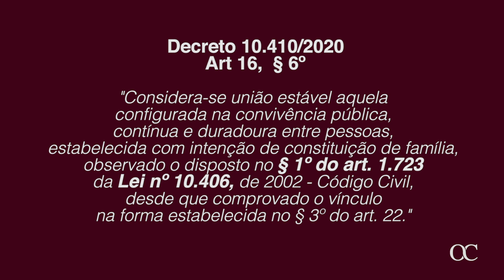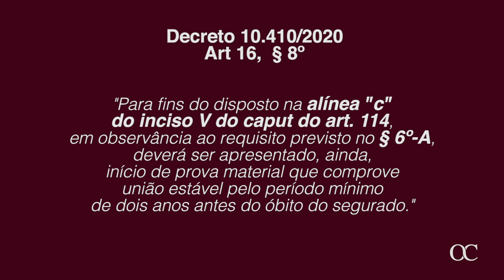FICOU MAIS FÁCIL COMPROVAR UNIÃO ESTÁVEL NO INSS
A grande luta para se comprovar a existência de união estável no INSS, para fins de recebimento de Pensão por Morte e Auxílio Reclusão, está prestes a ter fim! Assista ao vídeo e entenda.